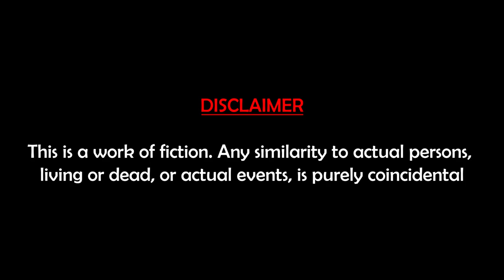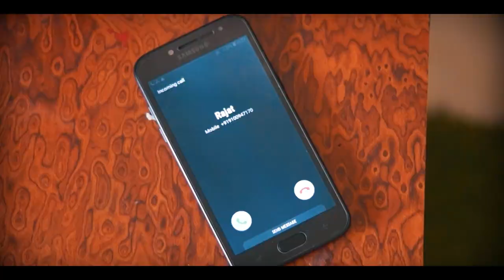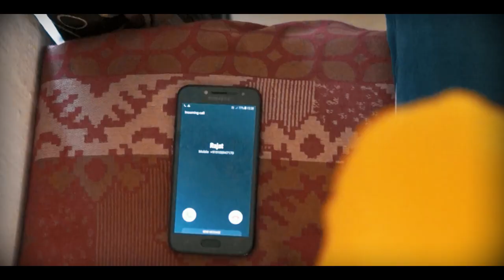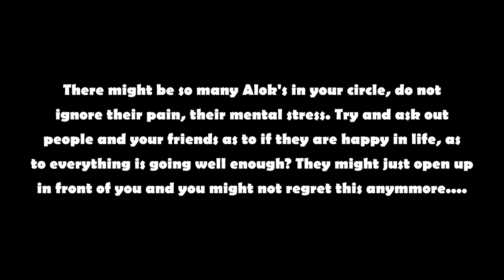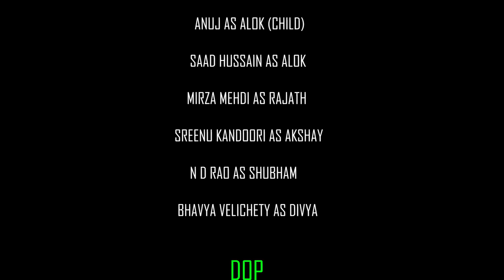Awake | Short film | Saad Hussain | Bhavya Velichety | Mirza Mehdi | Sreenu Kandoori | N D Rao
A short film "Awake" directed by Saad Hussain...Hope you enjoy :)

Directed by : Saad Hussain
Cast : Saad Hussain, Mirza Mehdi, N D Rao, Bhavya Velichety, Sreenu Kandoori, Anuj
DOP : Abhinesh, Charwak, Sreenu Kandoori
Edited By : Abhinesh
Motion Graphics and SFX : Adheesh